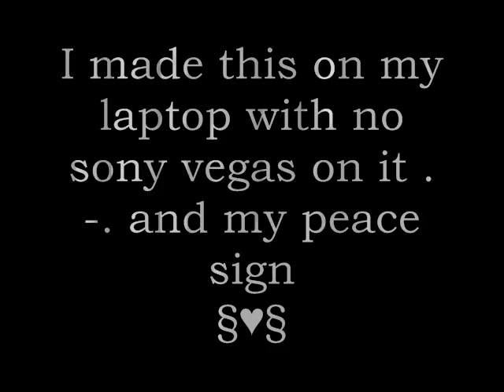Randomness Part 1: My brothers shirt